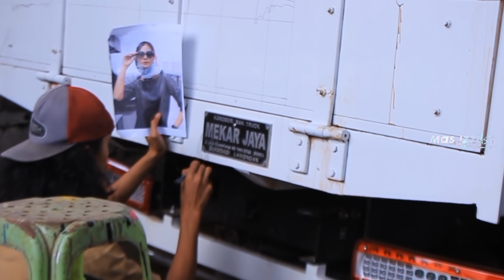Rebecca Gagal Kontes? 😥 (Auto Expo Pekalongan 2021)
Assalamualaikum teman2 😊
Selalu dukung channel aku ya teman2 semua,  selamat menonton 🙏
📍SAYA (Mas izzil) :
Cutting Variasi.    : Rebecca concept
Lokasi.                  : Pal Tirtoyudo Malang
Karya.                    : Mas izzil project